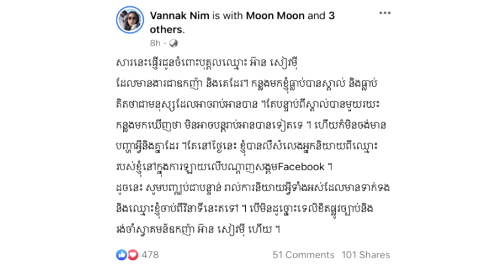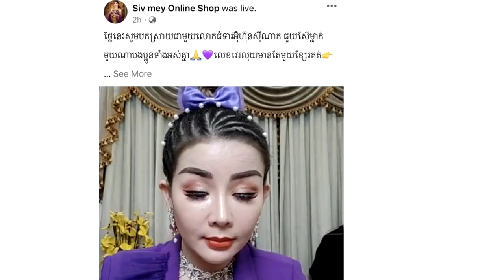មិនទុកទេ! ឧកញ៉ានឹម វណ្ណៈ កូនស្រីលោកជំទាវ ហ៊ុនសុីណាត ព្រមានប្ដឹងឧកញ៉ា អ៊ានសៀវមុីបើនៅបន្តធ្វើរឿងនេះទៀត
សូមអធ្យាស្រ័យ

ចំពោះការមិនបានតប ខំមិនបានគ្រប់គ្នា

Ms Socheata